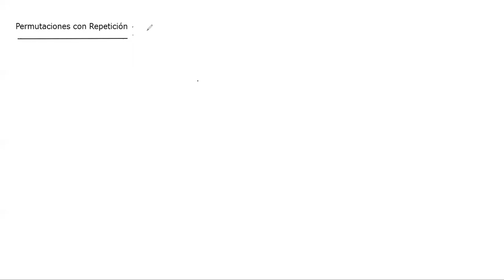Permutacoines con Repeticion y Circulares Parte 1 - MM420 Sección 1500 || III PAC 2020 UNAH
Estudiamos ejercicios de repeteciones con repetición y circulares. Hecha con los estudiantes de Matemática Discreta MM-420 sección 1500 en el tercer período académico del 2020 en UNAH.